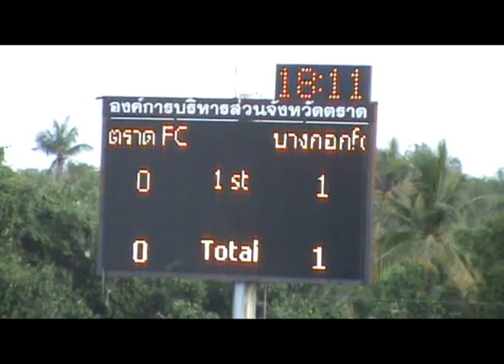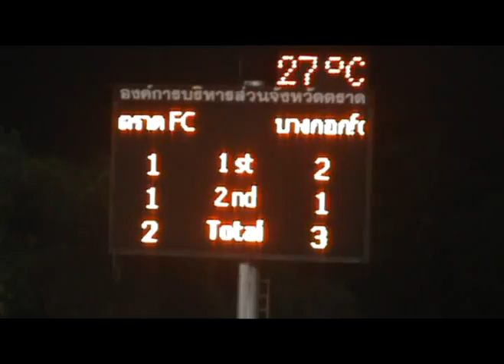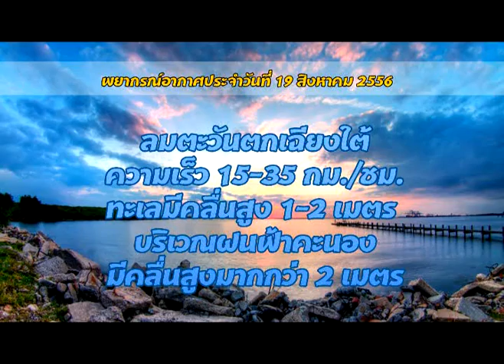ตราดทีวี:ข่าววันที่ 19 สิงหาคม 2556